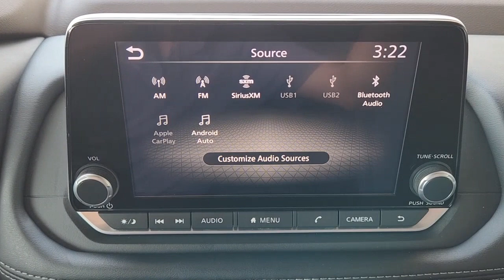2022 Nissan Rogue Bedford, Grapevine, Arlington, Dallas, Irving NU10498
Scarlet Ember Tintcoat Used 2022 Nissan Rogue SV available in 310 Airport Freeway, Bedford, Texas at Grubbs Nissan. Servicing the Bedford, Grapevine, Arlington, Dallas, Irving, TX area.

Grubbs Nissan
310 Airport Freeway

CARFAX One-Owner. Clean CARFAX.brbrCertified. Nissan Certified Details:brbr  * Limited Warranty: 84 Month/100000 Mile (whichever comes first) from original in-service datebr  * Vehicle Historybr  * Roadside Assistancebr  * Warranty Deductible: $100br  * 167 Point Inspectionbr  * Transferable Warrantybr  * Plus 1 Year Pre-Paid Maintenance Included.brbrbrGrubbs Nissan of Bedford Texas is proud to present you with this 2022 Nissan Rogue SV that is loaded with the following Factory Options:Rogue SV Nissan Certified Certified 4D Sport Utility 1.5L I3 Turbocharged DOHC 12V LEV3-ULEV50 201hp CVT with Xtronic FWD Scarlet Ember Tintcoat Charcoal Cloth 18 Aluminum Alloy Wheels 4-Wheel Disc Brakes 5.604 Axle Ratio 6 Speakers ABS brakes Air Conditioning Alloy wheels AM/FM Radio AM/FM radio: SiriusXM Auto High-beam Headlights Automatic temperature control Black Splash Guards (Set of 4) Brake assist Bumpers: body-color Chrome Rear Bumper Protector Cloth Seat Trim Delay-off headlights Driver door bin Driver vanity mirror Dual front impact airbags Dual front side impact airbags Electronic Stability Control Emergency communication system: NissanConnect Services First Aid Kit Floor Mats w/1-Piece Cargo Area Protector Four wheel independent suspension Front anti-roll bar Front Bucket Seats Front Center Armrest Front dual zone A/C Front reading lights Fully automatic headlights Heated door mirrors Illuminated entry Knee airbag Low tire pressure warning NissanConnect featuring Apple CarPlay and Android Auto Occupant sensing airbag Outside temperature display Overhead airbag Overhead console Panic alarm Passenger door bin Passenger vanity mirror Power door mirrors Power driver seat Power steering Power windows Radio data system Rear anti-roll bar Rear Parking Sensors Rear seat center armrest Rear side impact airbag Rear window defroster Rear window wiper Remote keyless entry Security system Speed control Speed-Sensitive Wipers Split folding rear seat Spoiler Steering wheel mounted audio controls Tachometer Telescoping steering wheel Tilt steering wheel Traction control Trip computer Turn signal indicator mirrors and Variably intermittent wipers.brGrubbs Nissan is a Dallas Fort Worth Used Car Superstore located in the Mid-Cities region of North Texas.brLuxury Vehicles 4WD / 4X4 Jeeps & SUVs Sports Cars Certified Vehicles & NEW Nissans.brIf you do not see what you are looking for. Please contact our acquisition specialist and we will find the ride of your dreams..